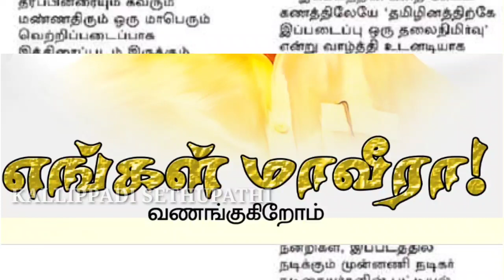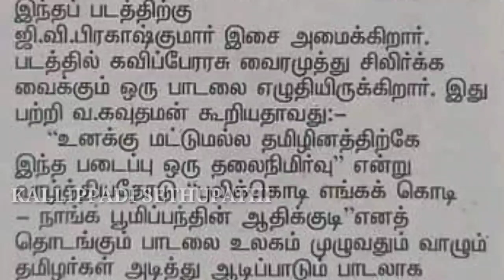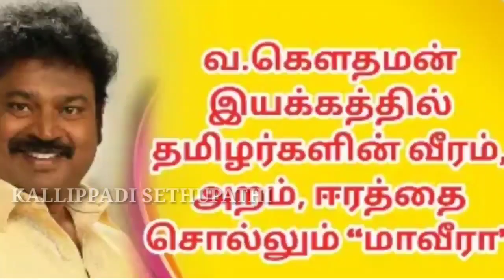மாவீரா திரைப்படத்தில் பிரபல நடிகர்கள் || செம்ம மாஸாக வைரலாகும் வீடியோ